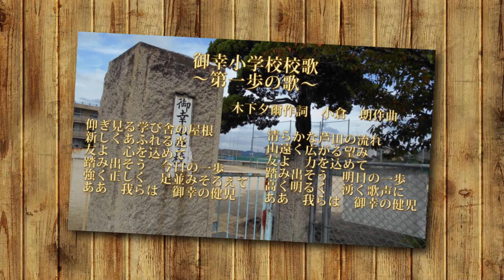メモリアル16